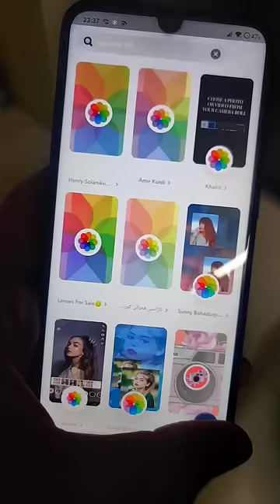3 Supercool Snapchat Tricks You Must know!!!!